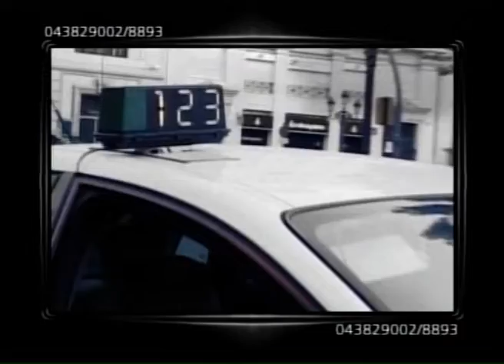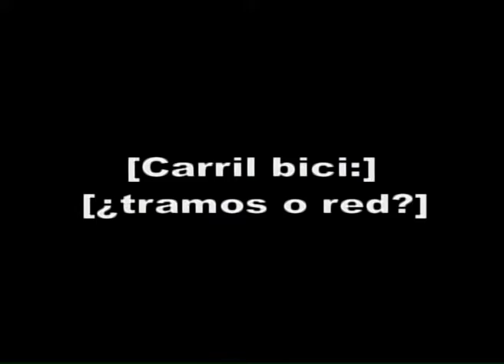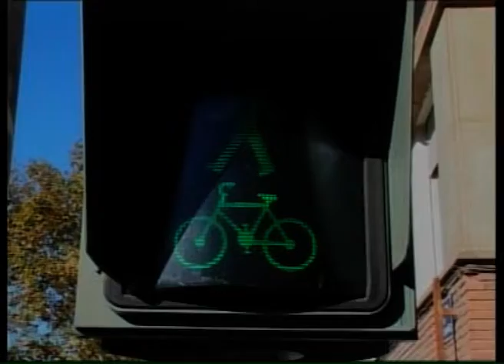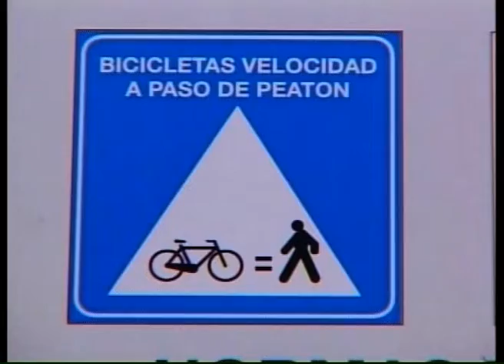2005: TAXI CARRIL BICI (Programa 23 noviembre 2005)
2005: TAXI CARRIL BICI (Programa 23 noviembre 2005)